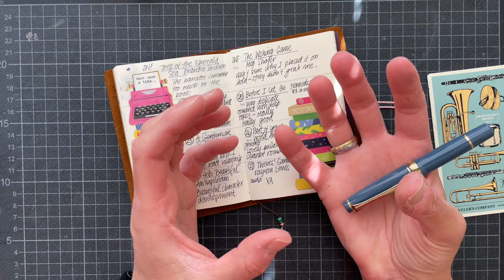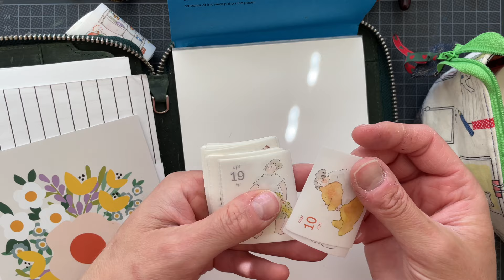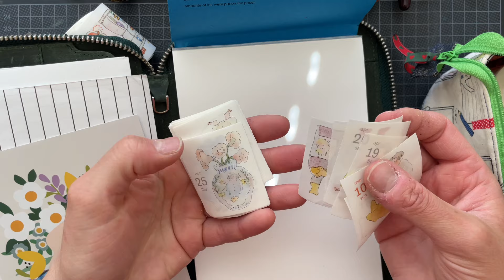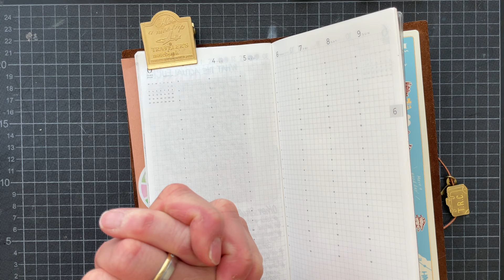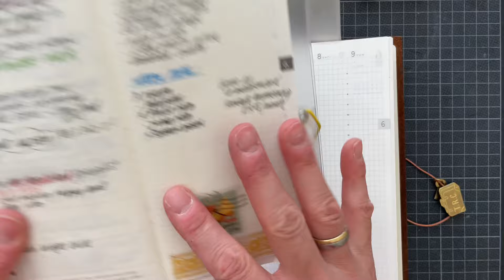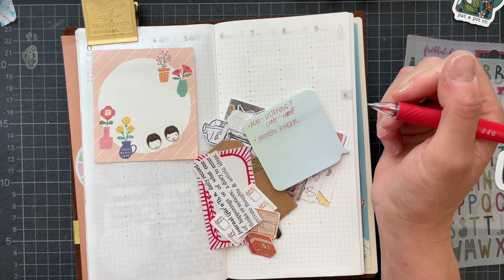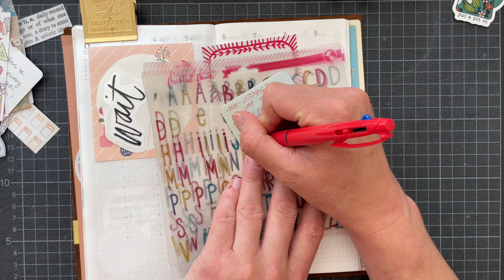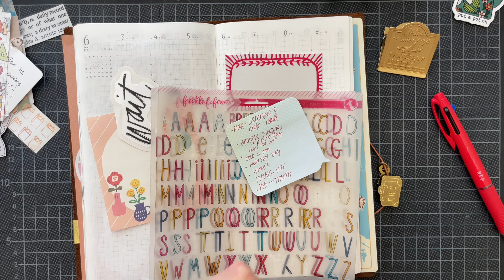SFMD 28: I cannot properly talk about books. Can a pen feel like home? Broken Finger.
In this episode of Snippets from My Desk, I am logging the book I read last week, and talk about the books on my TBR shelf. Then I pat myself on the shoulder for using my washi, share a new pen, and go off the deep end talking about why one pen feels like home while another doesn't. Then I rehash my week and check out some ephemera that my friend Shauna sent. I close with my parenting strategy - totally off-topic, but this is how it is with these videos.

The book I read in the last week:
Kayvion Lewis - Thieve's Gambit
What I'm currently reading:
Anthony Ray Hinton - The Sun Does Shine: How I Found Life, Freedom, and Justice
On my TBR:
Kaliane Bradley - The Ministry of Time
Lex Croucher - Gwen & Art Are Not in Love

Washi Tapes shown were purchased from Papergame, Yoseka Stationery, Papertreats, and Niconeco Zakkaya. The new Pion Tape I purchased

@FountainPenNews  - Home Discussion

Stalogy B6 Notebook